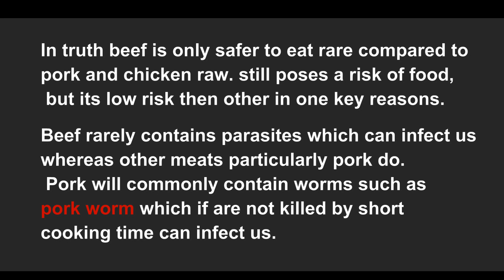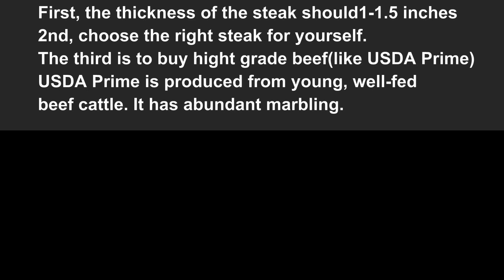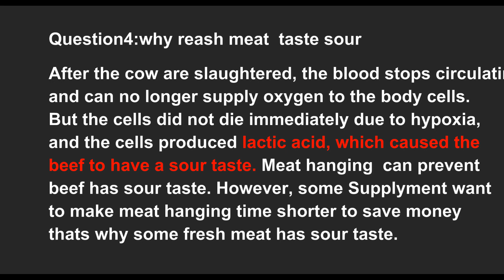超详细解释如何选牛扒和牛扒吃几成熟 To FAQ's for Steak Lover's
作为资深吃货和西餐厨师的我，经常会被问到，牛扒怎么挑，牛扒应该吃几成熟，为什么我会吃到有酸味的牛扒或牛肉，牛扒怎么做才好吃。